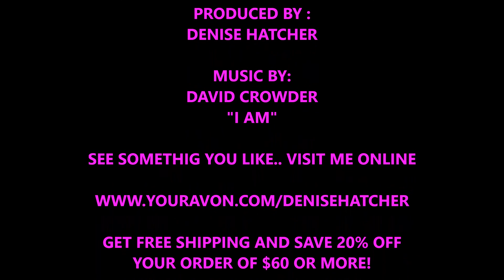CAMPAIGN 16, 2015 SNEAK PEAK!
View the latest brochure right here!  Great Summer Deals happening NOW!  Hurry While Supplies Last on Summer Clearance!
Use Code: AVON60FB & don't forget to request your FREE AVON Brochure with your order!